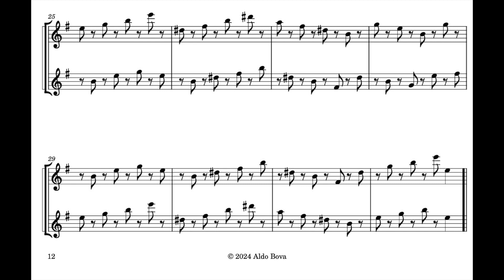A. Bova, Duo n 6, for 2 alto recorders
written and performed by Aldo Bova, alto recorder A=440, in grenadilla, Aura Conservatorium Coolsma